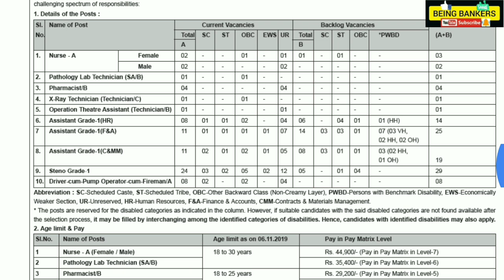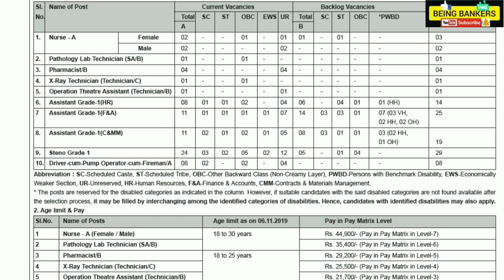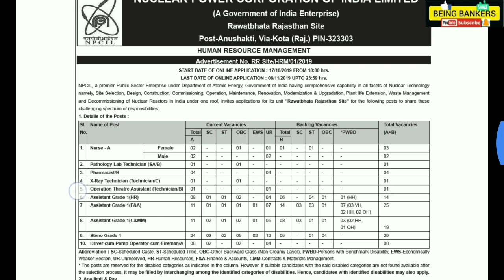Npcil Recruitment 2019 | 107 Vacancy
Nuclear Power Corporation of India Ltd (NPCIL) has given an employment notification for the recruitment of Nurse A, Pathology Lab Technician, Pharmacist, X-Ray Technician, Assistant Grade I & Other vacancies.